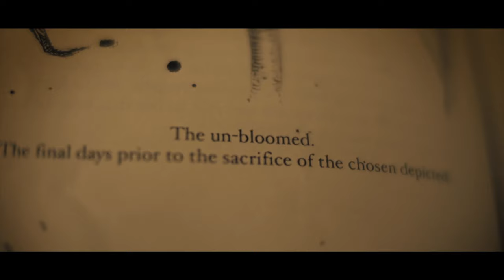Spiral | Official Trailer | HD | 2020 | Horror-Thriller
Spiral - 2020.

Directed by: Kurtis David Harder.

Storyline:
A same-sex couple move to a small town so they can enjoy a better quality of life and raise their 16 year-old daughter with the best social values. But nothing is as it seems in their picturesque neighborhood. And when Malik sees the folks next door throwing a very strange party, something shocking has got to give. (IMDb).